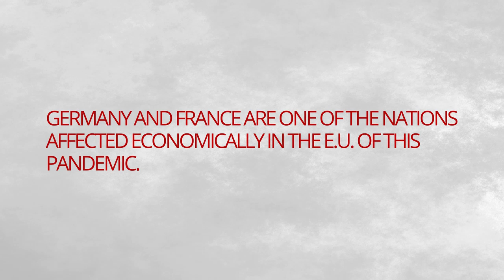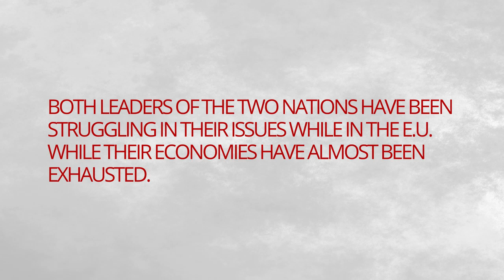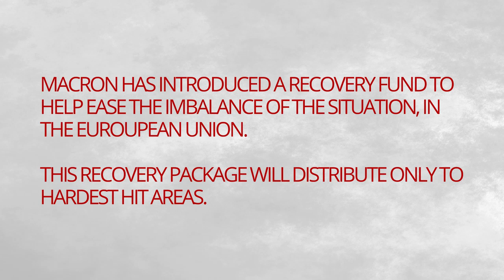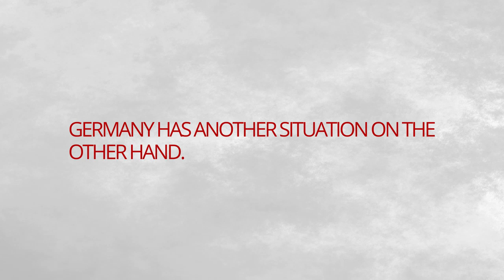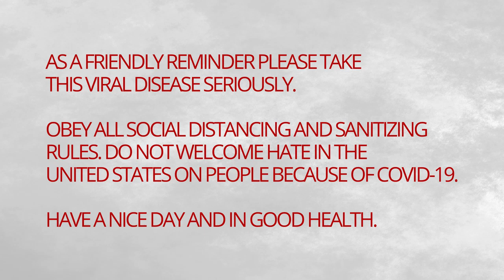COVID 19 GERMANY AND FRANCE MAKE HISTORY PART 1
THANK YOU FOR BEING GOOD LISTENERS OR FEEDBACK. STAY SAFE. STAY POSITIVE!

France and Germany make history in Europe.

Source